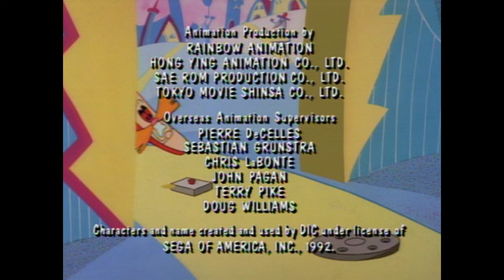The Adventures of Sonic The Hedgehog Episode 1: Super Special Sonic Search and Smash Squad